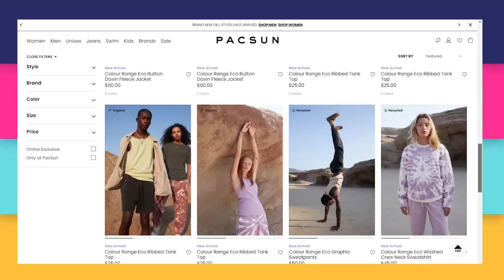Millennials Try Shopping at PacSun *massive haul*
We're embracing our California roots and trying PACSUN for the first time on today's episode of Retail Ratings! How will we like it?! Then, watch as we try ASOS Most Trending items in size 2 and size 10!

TOPS
Madeleine:

BOTTOMS
Madeleine:

DRESSES
Madeleine:

MATCHING SETS
Madeleine:

WILD CARD
Madeleine:

We review pacsun for the first time!